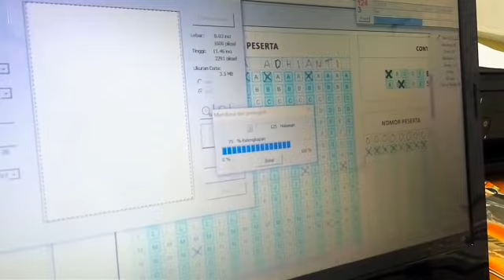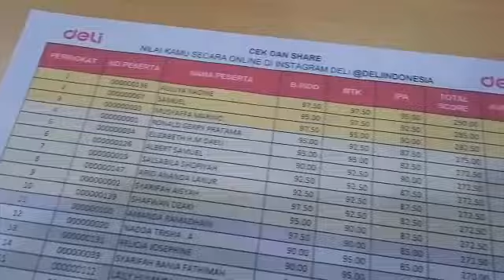TRY OUT BERSAMA DELI?? BEGINI CARA KERJA PENILAIANNYA! 100% TERUJI!!!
Try out bersama Deli dengan pensil 2B for computers dan dinilai dengan sistem komputerisasi 👍👍